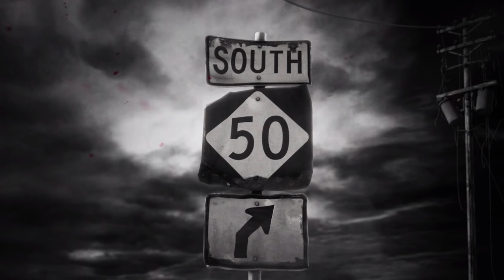THIS GAME IS INSANE! | The Walking Dead Beta (w/ H2O Delirious, Ohmwrecker, & Squirrel)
Greensboro, NC
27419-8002